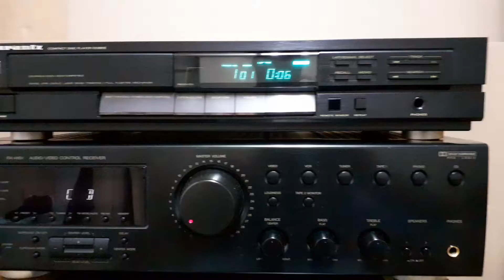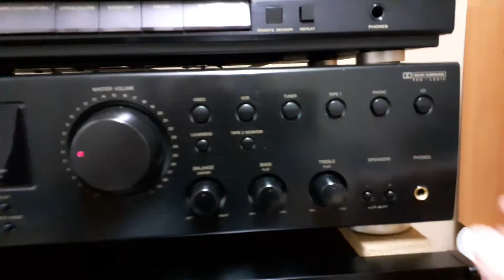JVC RX 416V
jvc rx 416 + Bower Wilkins V202 speakers + DIY bookshefs